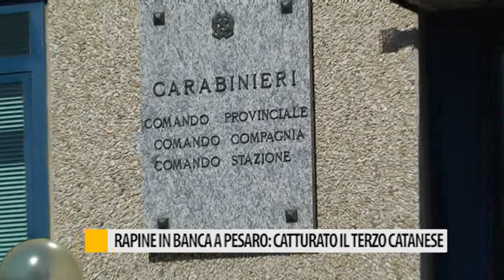Rapine in banca a Pesaro: catturato il terzo catanese